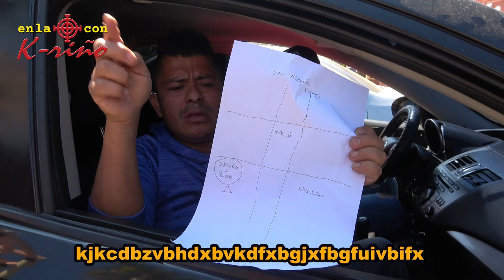Broma mudo pide claramente una dirección !!!